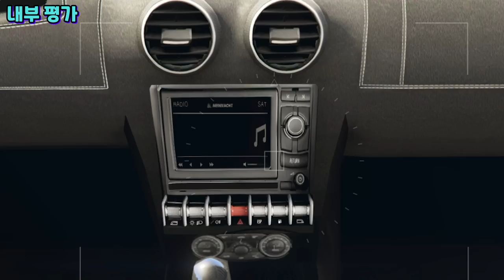[꿀팁] 새롭게 떠오르는 뉴비 필수 자동차!! "오셀럿 링크스 리뷰"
GTA5 오셀럿 링크스 리뷰